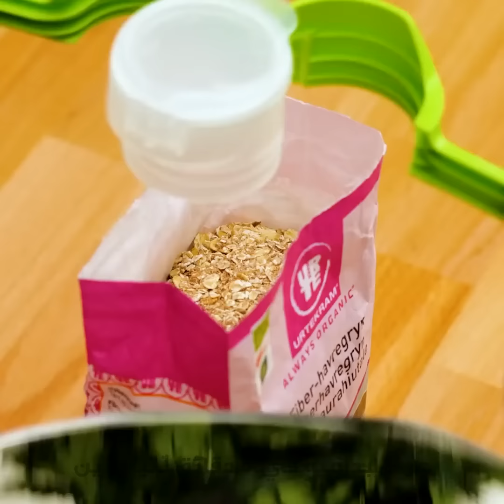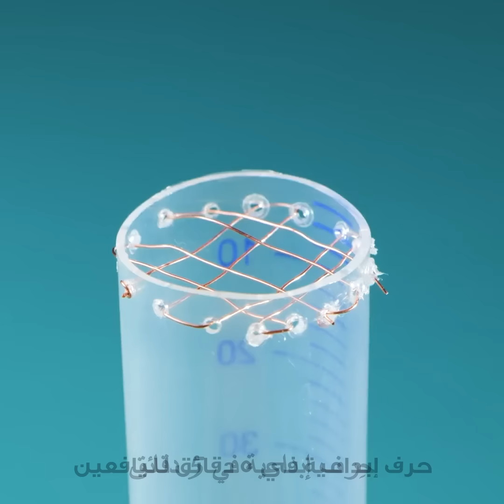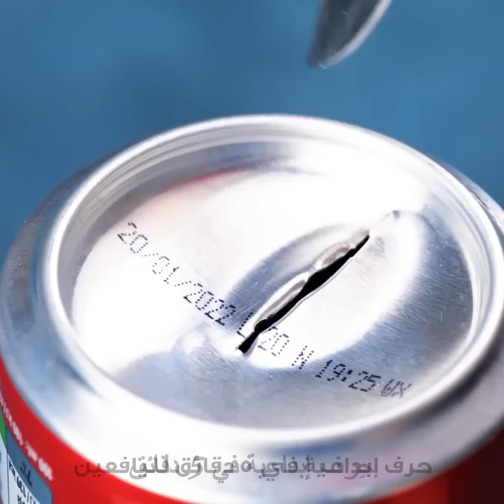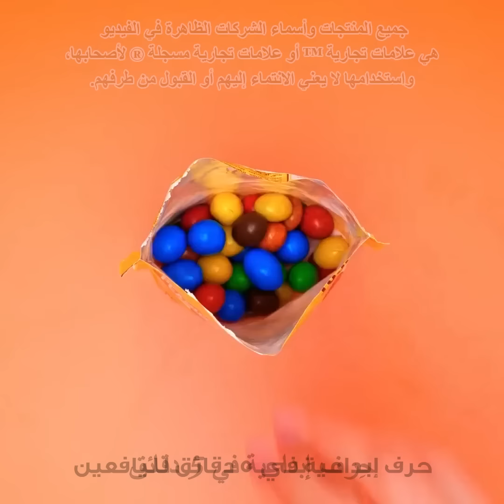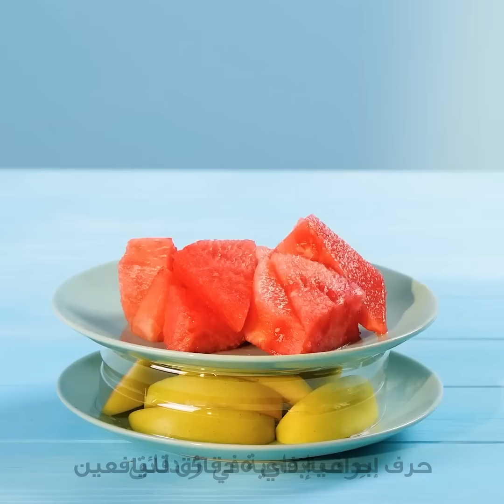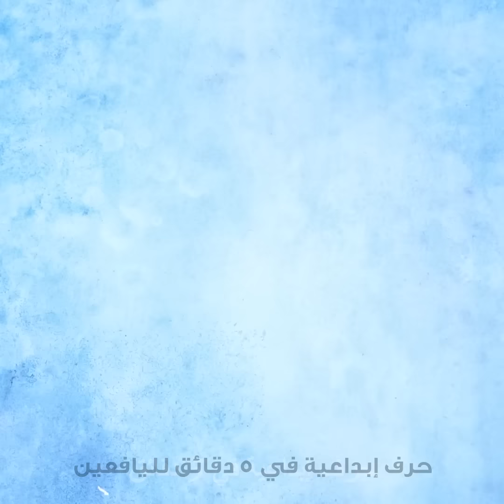أيهما أفضل في المطبخ: الحيل والأدوات || خدع سريعة ومبتكرة وأدوات للطبخ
الطوابع الزمنية:
01:12 كيف تقطع الطماطم
01:34 كيف تقشر الجمبري
04:14 تقطيع البيتزا بسرعة
09:07 طرق سهلة لتنظيف الفراولة